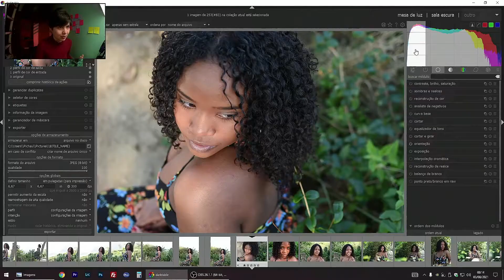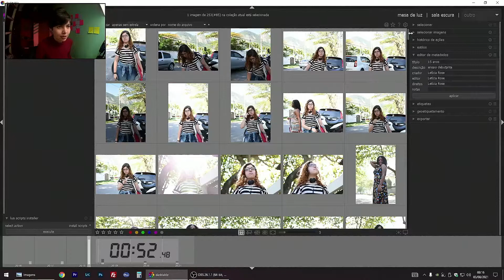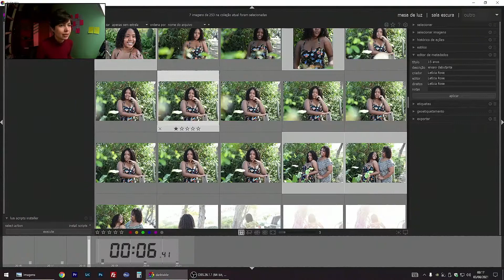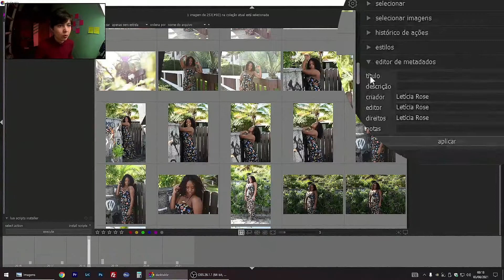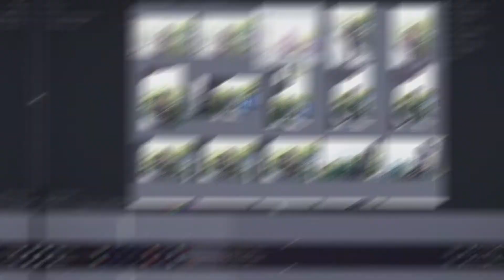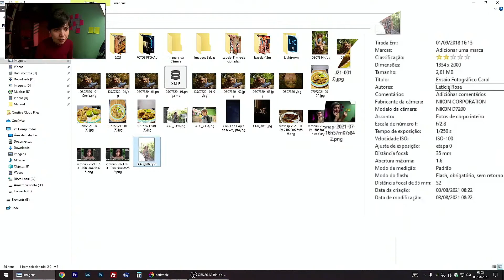METADADOS: como aplicar em suas fotos no Darktable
Cupom: YOUTUBE
Válido somente até 31 de dezembro.
Comece o ano com o pé direito tornando suas fotografias irresistíveis através do Darktable.
No vídeo de hoje vou te mostrar como eu configuro os metadados nos meus trabalhos fotográficos quando edito com o Darktable. Metadados são as informações do arquivo, incluindo configuações usadas no momento da captura, que são gravadas automaticmente pela câmera. Mas os dados relacionados a direitos autorais, título e descrições podem ser inseridos manualmente. Confira no vídeo!